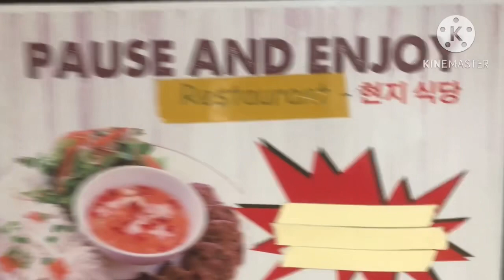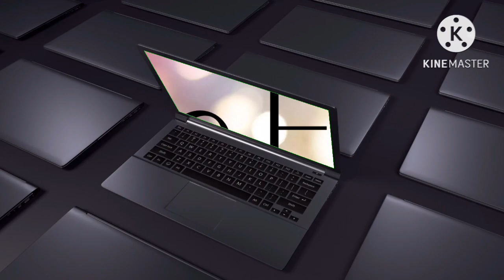Vietnam EP.5 “Hoi An”